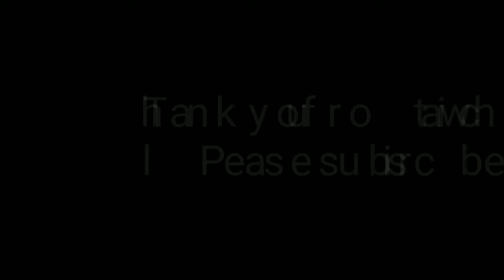Ramen delicious Tour in Japan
Sha's IG acct: SharlymarieTV